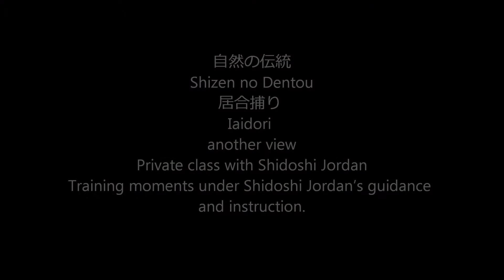Ogawa Ryu - 自然の伝統 Shizen no Dentou 居合捕り Iaidori another view